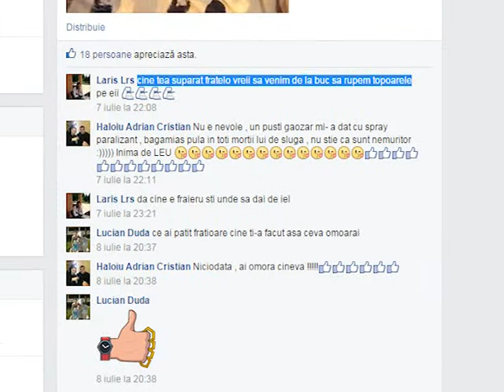bataie in trafic - Dobrogea Tv - Aproape de oameni